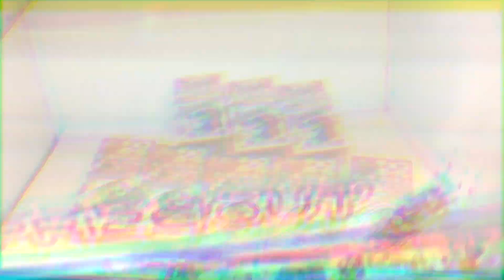クレーンゲームでアクシデント発生！完全運ゲーの回転台をまさかの方法で攻略！お菓子キャッチャー【UFOキャッチャー】【回転台】【スイートランド】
今回は攻略が難しい回転お菓子キャッチャーのアクシデント動画になります。
他にもクレーンゲームやスイートランドのプレイ動画をアップしているので
ぜひみてみてください☆

お菓子キャッチャーやクレーンゲーム攻略動画がお好きな方にオススメです✨

◾️あいなクレーンゲームおすすめ動画◾️
クレーンゲームですみっこぐらしをゲット！下手でも確実に取れる意外な方法で台攻略！500円で雪崩ゲット！？【UFOキャッチャー】【スイートランド】【あいつなランド】

【スイートランド台選び攻略】鬼滅の刃にすみっこぐらしのアソート台がアツすぎた！優良設定機で爆裂大量ゲット！【スウィートランド】【UFOキャッチャー】【クレーンゲーム】【あいつなランド】

すみっコぐらしをクレーンゲームでゲット！設定ミス！？すみっこ雪崩大量ゲット！チャンス台を狙う☆【クレーンゲーム】【すみっこ】【UFOキャッチャー】【スウィートランド】

クレーンゲームですみっコぐらしをゲット！山積みのすみっコ狙って大量GETなるか！？去年のリベンジ！！【すみっコぐらし】【UFOキャッチャー】【クレーンゲーム】【あいつなランド】

緊急事態！あいな入院！病院で入院中のあいなに特大で最高のプレゼントをしたい。【入院中】【病院】【病気】【クレーンゲーム】【UFOキャッチャー】【すみっこぐらし】【あいつなランド】

スイートランドですみっコぐらしをゲット！当たり落下ですみっコ狙い！100円で2プレイの優良設定機で大量なるか！？【スウィートランド】【UFOキャッチャー】【クレーンゲーム】【あいつなランド】

鬼滅の刃の豪華巨大福袋クレーンゲームをついに発見！見えた隙の糸！【鬼滅の刃】【名シーン】【19話】【UFOキャッチャー】【ヒノカミ神楽】【あいつなランド】【2020年】

スイートランドで鬼滅の刃くじ引きキャッチャーを見つけた！くじ引き大量ゲットに期待大★鬼滅グッズGETなるか!?【鬼滅の刃】【UFOキャッチャー】【福引】【クレーンゲーム】【あいつなランド】

スイートランドでウラ技大量ゲット！機械故障で店員発動！？まさかのゴットハンドでプロも驚く禁断の取り方！【スイートランド】【クレーンゲーム】【UFOキャッチャー】

楽しい事にいっぱい挑戦していきますので、これからもよろしくお願いします！